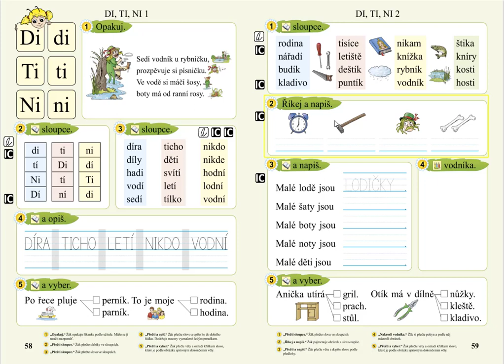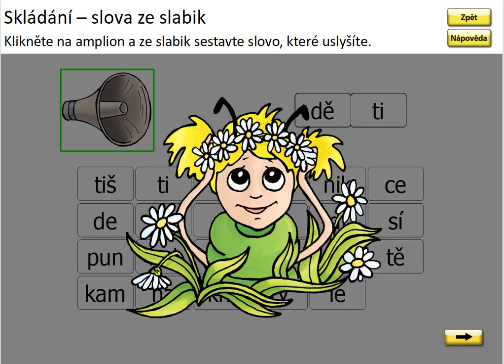Slabiky DI, TI, NI (skládání slov), SLABIKÁŘ 2, str. 59, cv.2 procvičování